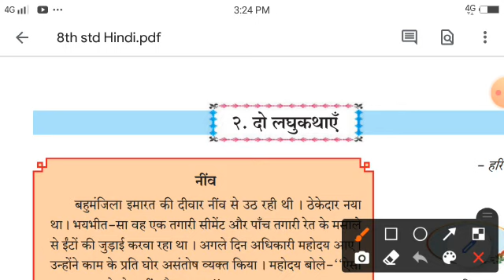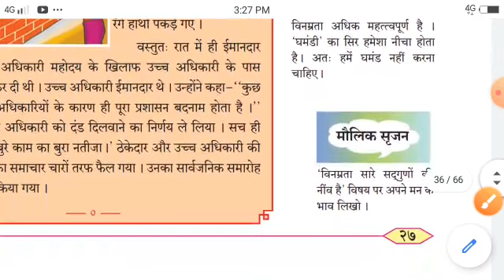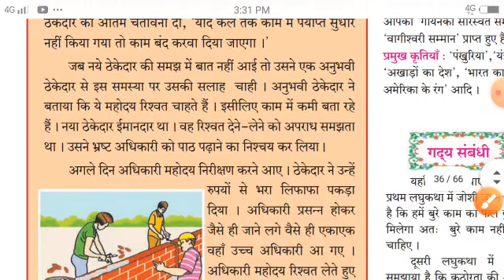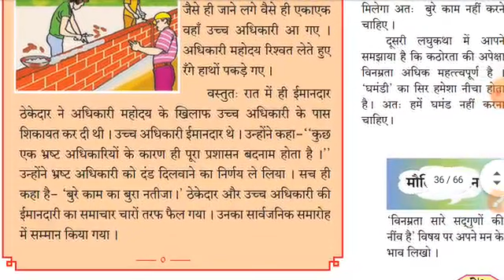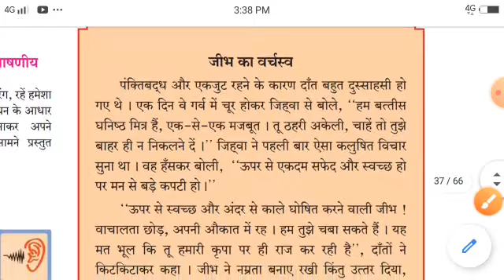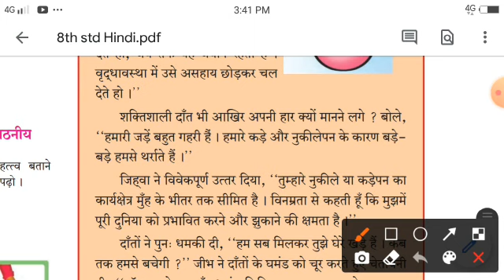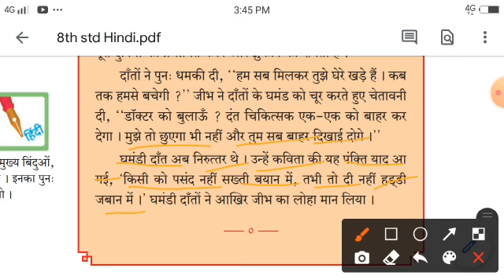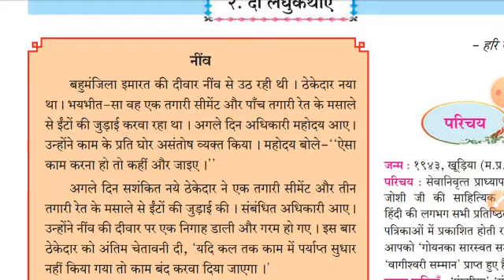std.8th Hindi Lesson no.02 " दो लघु कथाएं "